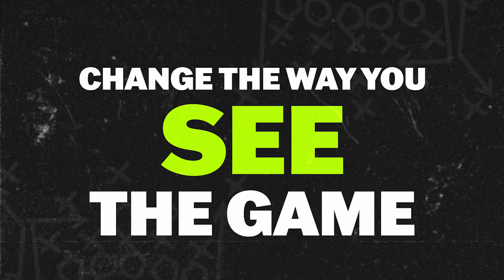Former Jets Debate why Zach Wilson should "Lose his job" or become "Sam Darnold 2.0" | The 33rd Team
Laveranues Coles & Wayne Chrebet, former New York Jets WRs and current analysts for The 33rd Team, debate whether Zach Wilson needs to be benched in favor of Joe Flacco or Mike White.

~ The best football insider content on the internet. Analysis from NFL head coaches, GMs, and execs. Founded by former NY Jets GM, MIA Dolphins EVP,  Mike Tannenbaum. ~

Follow us on all Social Media & Checkout our website!

~ Daily NFL News, Updates, GM Talks, & More! ~